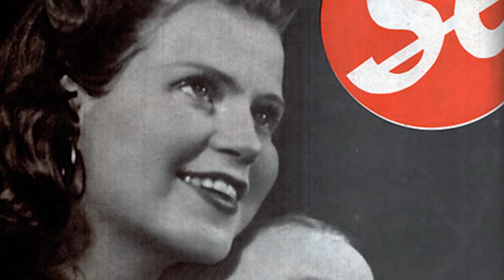Das Leben und das traurige Ende von Kristina Söderbaum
Söderbaum wurde in Stockholm, Schweden, als Tochter des Chemieprofessors und zeitweiligen Vorsitzenden des Nobelpreiskomitees Henrik Gustaf Söderbaum geboren. Sie verbrachte ihre Schule und ihr Internat in Stockholm, Paris und der Schweiz. Nach dem Tod ihrer Eltern folgte sie im September 1934 einem Verwandten nach Berlin. Dort besuchte sie kunsthistorische Vorlesungen, nahm Schauspielunterricht und lernte nebenbei Deutsch.
Sich amüsieren!